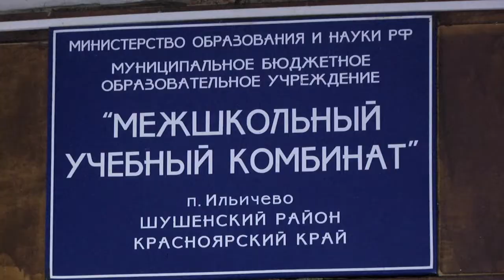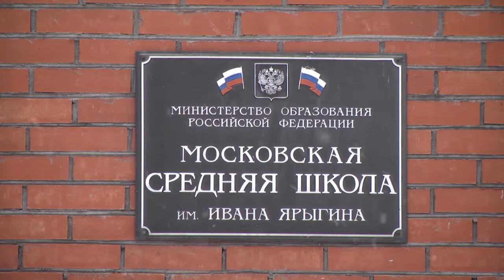В Шушенском районе 3 спортивных зала отремонтированы благодаря федеральной программе ремонта